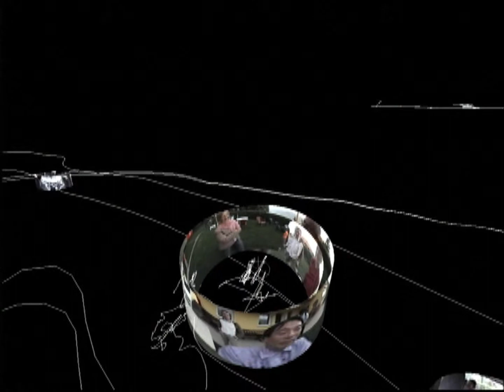2005 Landing Home in Genava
Document made by HEAD, Geneva, includes shots in the process of producing, Masaki Fujihata interview, and some fragments from the final movies from PC screen.